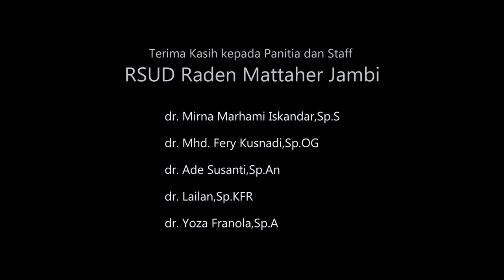Lilin-lilin Kecil (Cover Dokter RSUD Raden Mattaher Jambi)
LILIN-LILIN KECIL Ciptaan James F. Sundah Dinyanyikan oleh para dokter RSUD Raden Mattaher Jambi

Lilin-lilin Kecil
RADEN MATTAHER
RSUD RADEN MATTAHER JAMBI